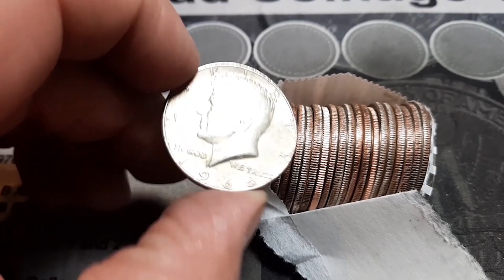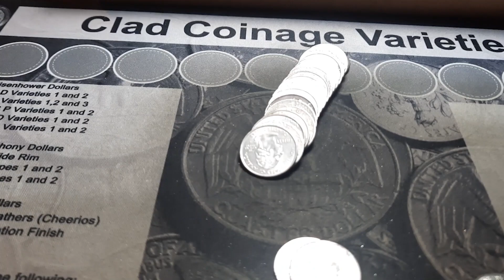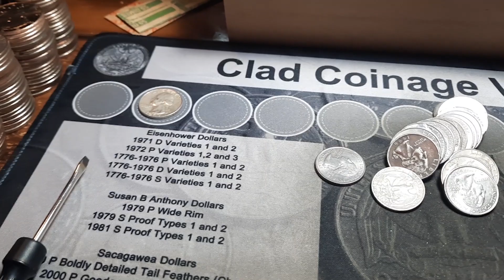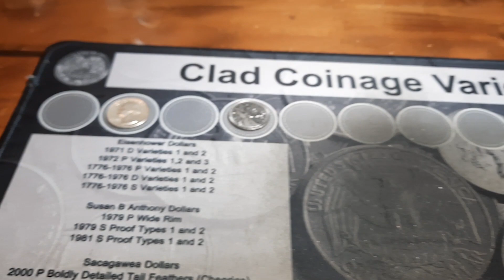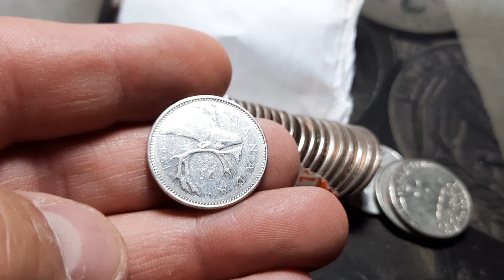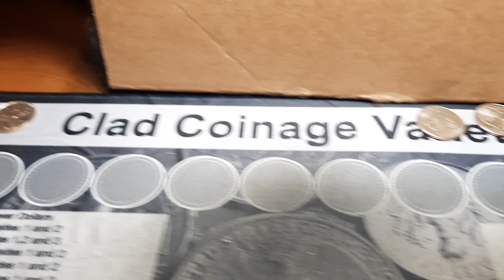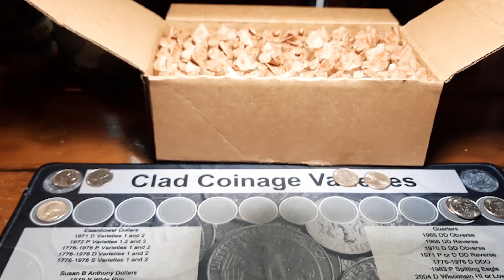$1000 Quarter hunt! Coin roll hunting Quarters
We are hunting 2 boxes of quarters in this video! This hunt was over a 2 week period. Quarters have been tough hunts this year. I am still having a hard time getting circulated boxes. We are hoping to score some silver,  W quarters, Proofs and Errors/Varieties.

Shipping Address: Hunting SW Ohio
                                 Jamestown, OH
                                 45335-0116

Song: Daydreaming of the south